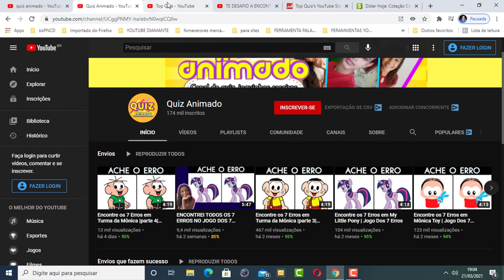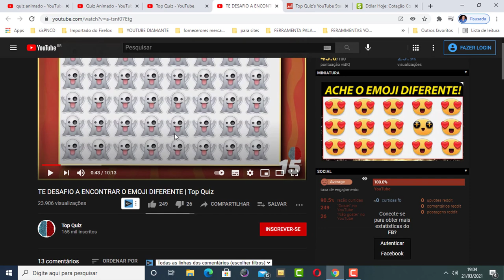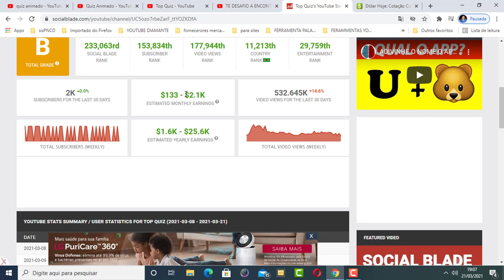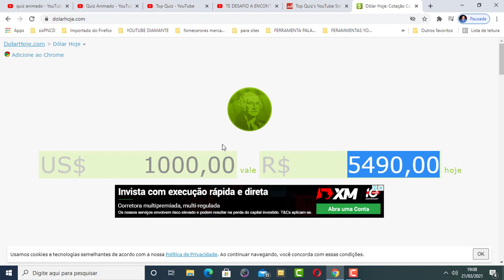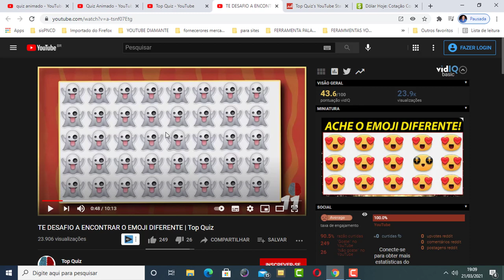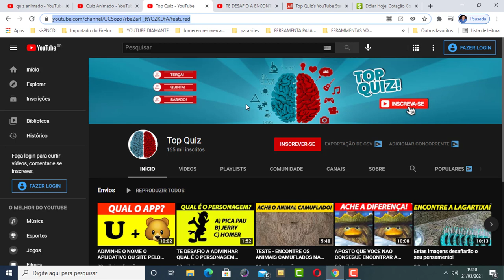COMO GANHAR R$ 5490 COM CANAL DE QUIZ ANIMADO COMO GANHAR DINHEIRO NA INTERNET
Nesse vídeo vou te mostrar como ganhar dinheiro no youtube com canal de quiz animado!

Se você quer realmente ganhar dinheiro no youtube assista esse vídeo que vou te mostrar uma ideia de canal de quiz animado.

Pesquisas relacionadas com (COMO GANHAR R$ 5490 COM CANAL DE QUIZ ANIMADO COMO GANHAR DINHEIRO NA INTERNET)

Link deste vídeo:
Assista Também: